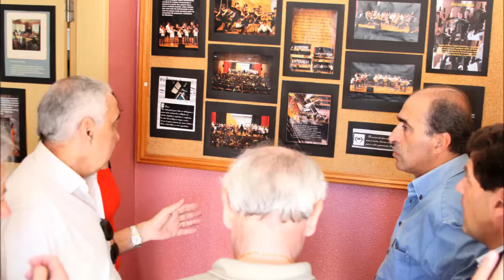TVA apresenta Fernando Anastácio convida Inês Medeiros (fotos)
TVA apresenta Fernando Anastácio convida Inês Medeiros para agenda cultural em Albufeira.